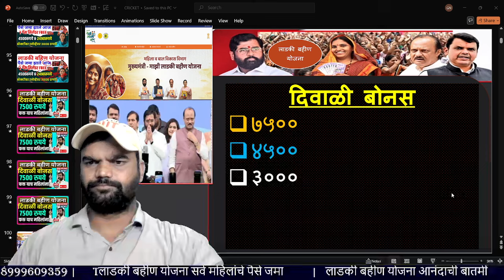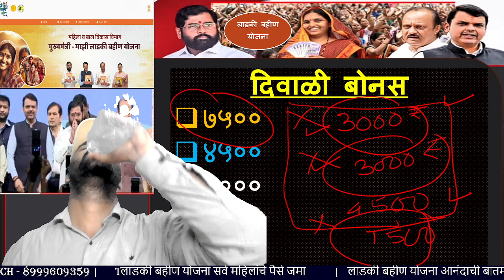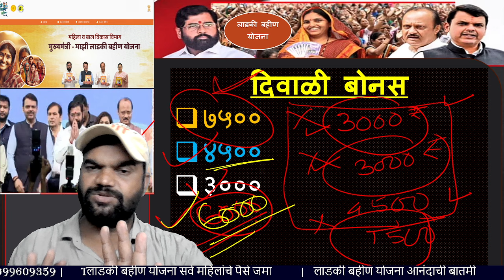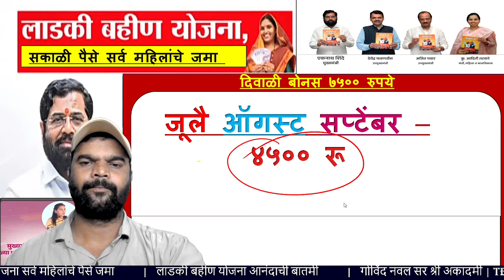लाडकी बहीण योजना |दिवाळी बोनस ७५०० रुपये जमा | लाडकी_बहीण_योजना लाडकी द लाडकी_बहिण_योजना खुश खबर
खुशखबर ladki bahin yojana |आज 1500रू व 4500रू जमा तिसरा हप्ता |पुन्हा ३०००रू या दिवशी जमा  होणार
खुश खबर  ladki bahin yojana |1500रू व 4500रू जमा सर्व महिलांना तिसरा हप्ता आनंदाची बातमी आताच जमा
BREAKING खुशखबर  ladki bahin yojana पैसे जमा झाले | जमा होत आहेत | आजच जमा होणार सर्व बहिनिना live
लाडक्या बहिणी साठी खुशखबर |आज  सकाळी 9 वाजता पैसे जमा | तत्काळ आदेश |1500रू व 4500रू ladki bahin
आज पैसे जमा झाले २९ सप्टेंबर | पैसे जिल्हा नुसार |1500रु व 4500रु  ladki bahin yojana खुश खबर
आज पैसे जमा झाले रविवार २९ सप्टेंबर | 1500रूआणि 4500रु लवकर चेक करा | BREAKING लाडकी बहीण योजनाl ive
BREAKING लाडकी बहीण अपडेट | पैसे जमा झाले | पैसे आले नसतील तर कंप्लेंट करा या नंबर ला |1500₹ व 4500₹
BREAKING लाडकी बहीण अपडेट 29 सप्टेंबरला या महिलांना पैसे येणार नाही | LADKI BAHIN पैसे नाही येणार
लाडकी बहीण योजना राहिलेल्या महिलांना पैसे जमा व्हायला सुरुवात झाली | ladki bahin पैसे आले नाही का?
लाडकी बहिणीसाठी आनंदाची बातमी पैसे नसतील मिळाले तर या दिवशी सर्व पैसे जमा | ladki bahin yojna update
लाडकी बहीण चे पैसे जमा झाले| आता sms पैसे जमा झाले सप्टेंबर चे 1500₹ | ladki bahin 1500₹ जमा चेक करा
लाडकी बहीण योजना | पैसे जमा 1500 रुपये |आज याच महिलांना पैसे जमा | पैसे चेक करा
खुश खबर लाडकी बहीण योजना पैसे जमा 4500₹ लाडकी_बहीण_योजना | 4500₹या महिलांना नाही | अकाउंट चेक करा
आनंदाची बातमी लाडकी बहीण 4500 रु जमा झालेत चेक करा | जूलै | ऑगस्ट | सप्टेंबरचे पैसे जमा झालेत live
good news लाडकी बहीण योजना आज पैसे 4500₹ जमा झाले | बँक बॅलन्स चेक करा |ladki bahin पैसे जमा झाले
govindnawalsir eknathshinde mpsc_marathi_all_rounder ladki bahin Yojana आनंदाची बातमी लाडकी बहीण good news

माझी लाडकी बहीण योजना कोणते बदल |मुख्यमंत्री शिंदे LIVE | MAZI LADKI BAHIN YOJNA | सर्व प्रश्नं mpsc_marathi_all_rounder govindnawalsir Mukhyamantrimaziladkibahinyojananewgr Mukhyamantrimaziladkibahinyojanaformapp मुख्यमंत्रीमाझीलाडकीबहीणयोजना appdownload Majhiladkibahinyojananewdocument Mukhyamantrimaziladkibahinyojanaonlineapply Mukhyamantrimaziladkibahinyojanaregistration Maziladkibahinonlineform mukhyamantrimazibahinladkiyojanamaharashtra onlineapply Mukhyamantrimaziladkibahinyojanaappdownload Narishaktiappsdownload Formfillup LIVE Govind Naval